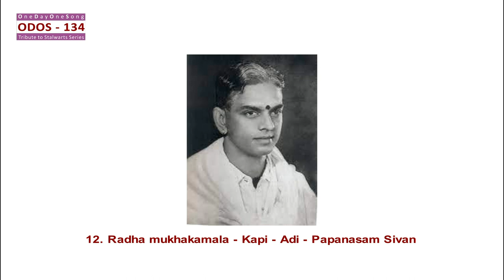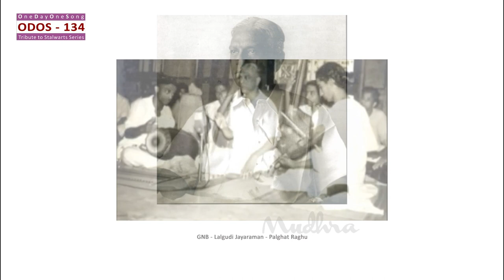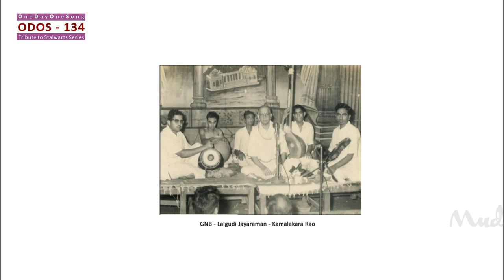ODOS-134- G.N.Balasubramaniam - – Song 12. Radha mukhakamala - Kapi - Adi - Papanasam Sivan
Artists:
G.N.Balasubramaniam  – Vocal
Lalgudi Jayaraman  - Violin
Palghat Raghu – Mridangam

Post production
Produced by PaalamTV
Copyright : Paalam(Regd)